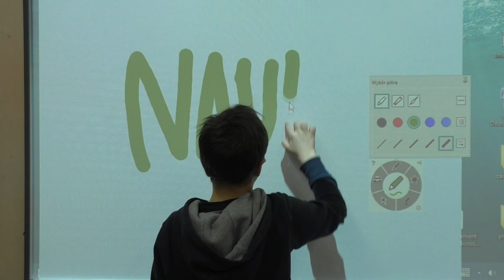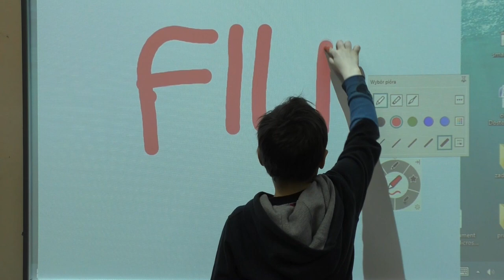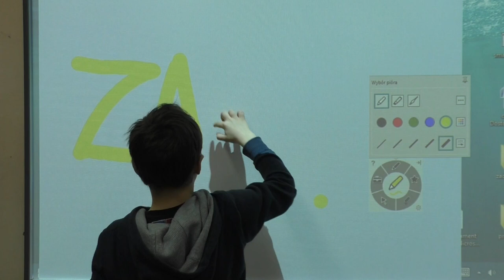SP17 Gorzów Wlkp.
Film promocyjny Szkoły Podstawowej nr 17 w Gorzowie Wlkp.